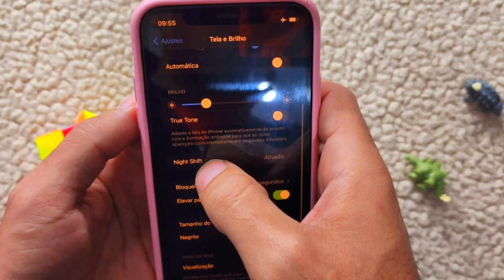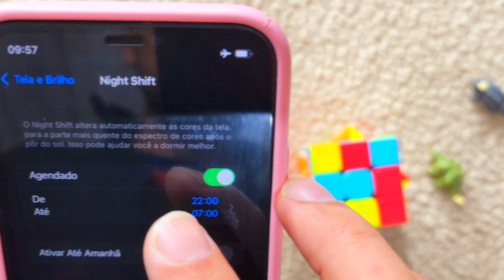SOLUÇÃO: Iphone com a Tela Amarela, Como tirar tela amarelada, desativar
🟢 Seu Iphone está com a tela amarela do nada, nas fotos, vídeos, configurações... Hoje mostro como desativar e "consertar" essa opção que na verdade é uma função que deixa a tela amarela de forma programada ou não para descansar as vistas.